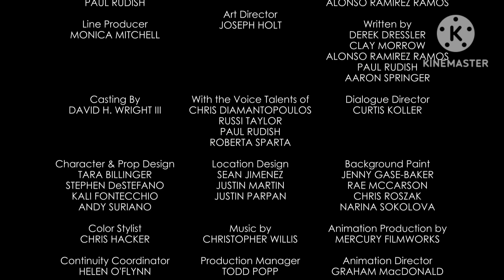Mickey Mouse End Credits (Version 32nd)